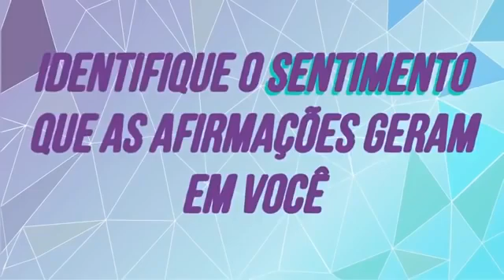MILLIONAIRE MIND Mental Reprogramming with Binaural